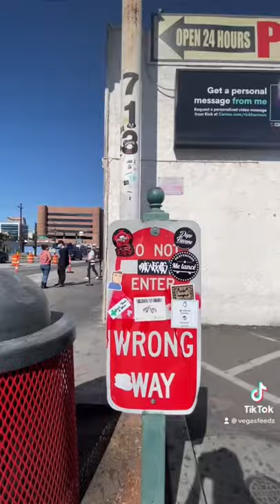Pawn Stars •pt1•